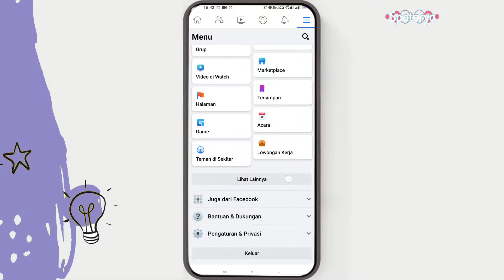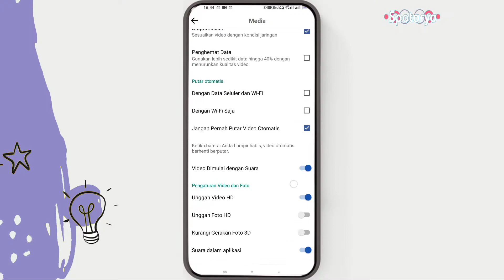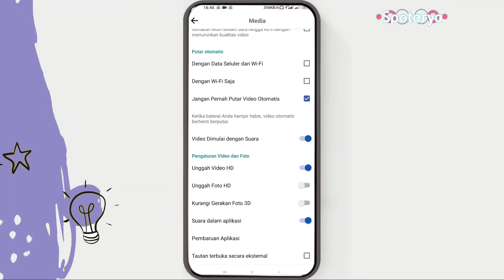Cara Upload Video ke Facebook Agar Tidak Pecah atau Buram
Cara upload video ke facebook agar tidak pecah bisa kita lakukan dengan cara mengaktifkan video HD. Untuk mengupload video HD dengan aplikasi Facebook, kita harus mengaktifkan pengaturan Unggah HD lewat menu setelan.

Berikut langkah-langkah setting agar video tidak buram saat diupload ke facebook :

1. Ketuk menu di aplikasi Facebook.
2. Skrol dan ketuk Pengaturan & Privasi
3. Pilih Pengaturan.
4. Selanjutnya gulir turun ke Media dan Kontak
5. Piulih Video dan Foto.
6. Pada bagian PENGATURAN VIDEO, aktifkan Unggah HD untuk mengaktifkan pengaturan video HD.
7. Selesai